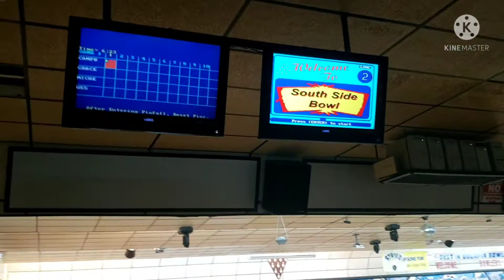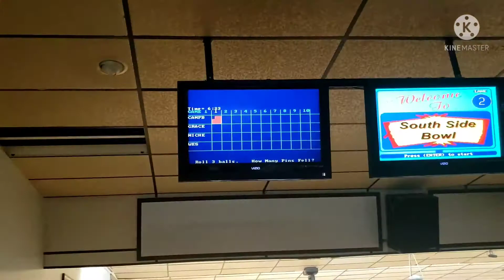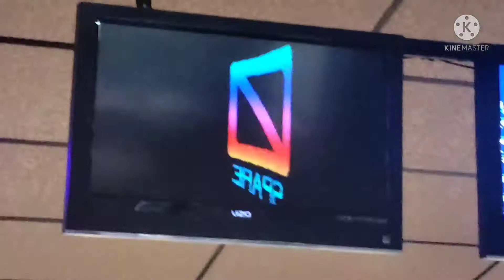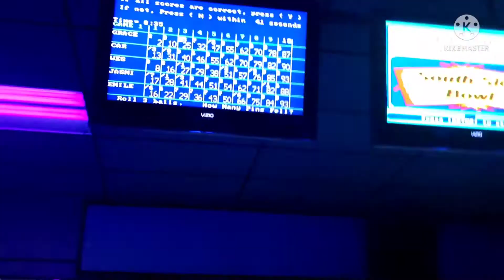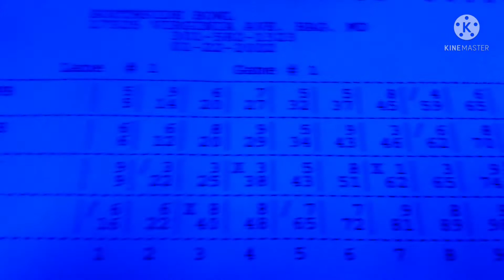vlog number 7: bowling for birthdays